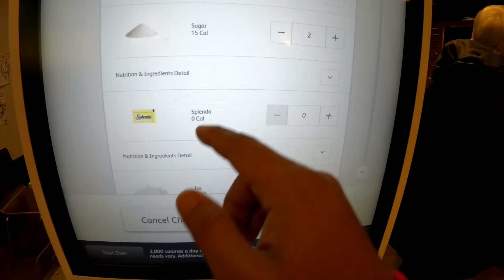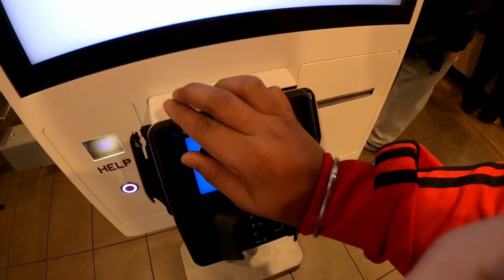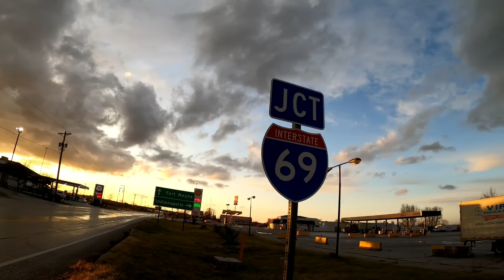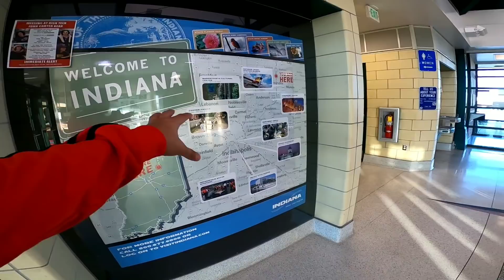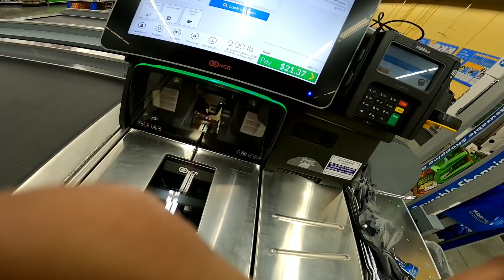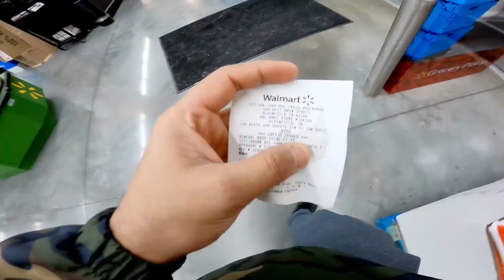INDIAN TRUCK DRIVER USA🇺🇸